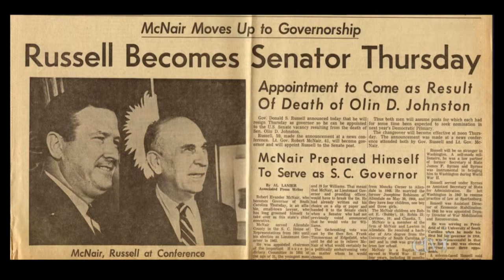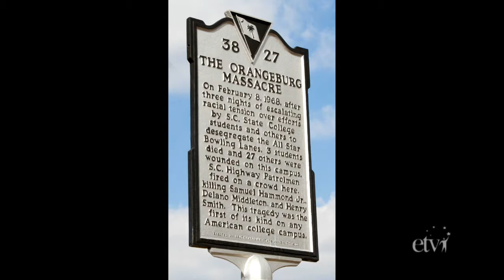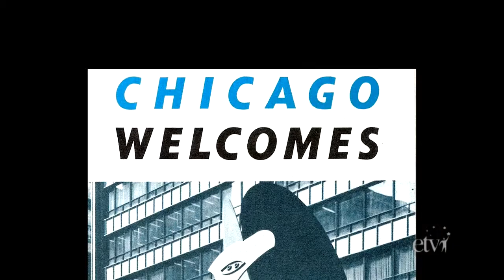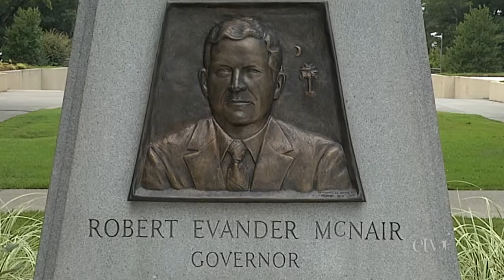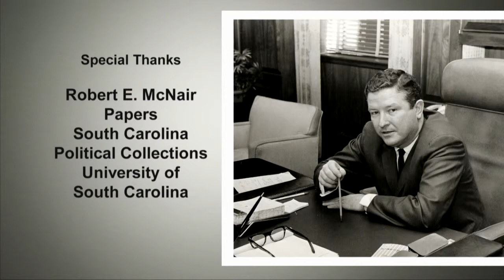Robert McNair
Robert E. McNair was Governor of South Carolina from 1965 to 1971. He led efforts in economic development, education, and civil rights.  McNair was considered as a Democratic candidate for Vice President in 1968.